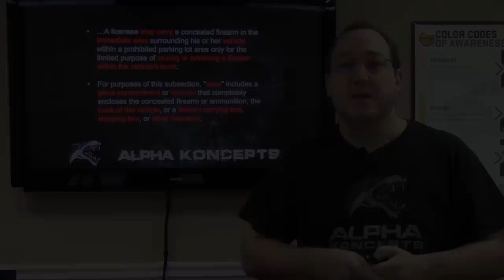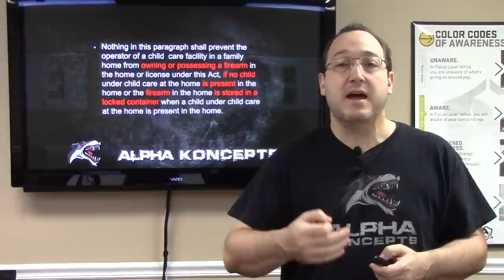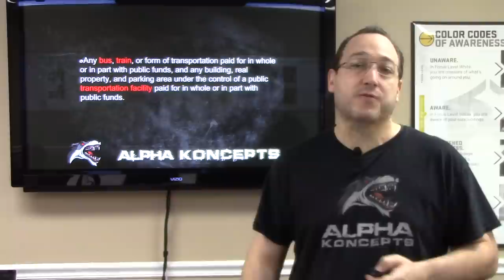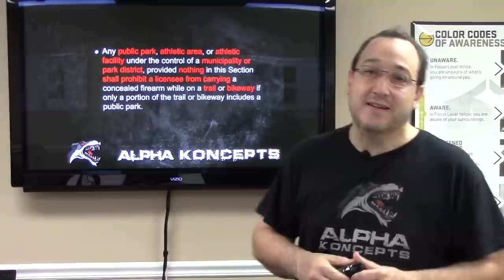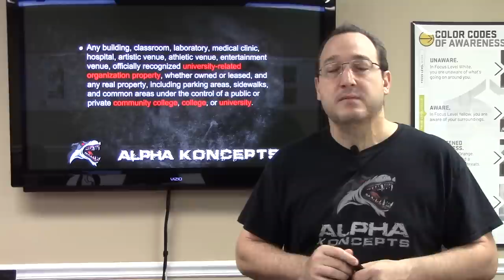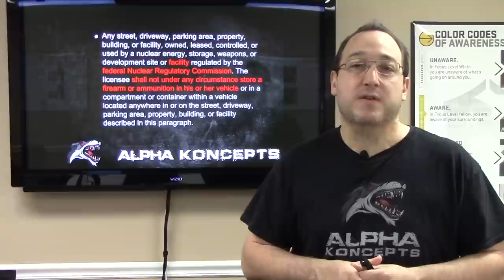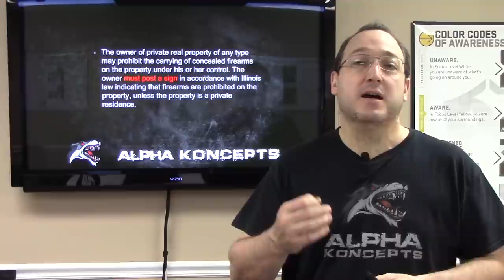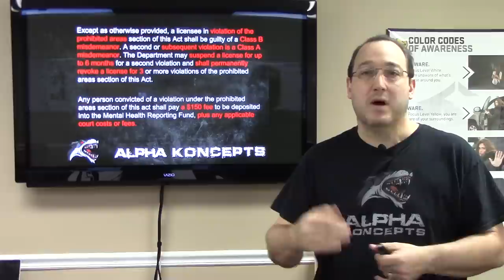Illinois Gun Free Zones and Penalties Explained.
Illinois has gun-free zones, and yes they do carry the force of law in Illinois. In this video, we will discuss the gun-free zones as well as the penalties for violating the gun-free zones.

Even if the signs don't meet the Illinois uniform design, honor the intent of the sign and spend your money elsewhere. You may be arrested and will have to prove your innocence, and it is not worth it to risk thousands of dollars just to give your money to someone who hates you. Also, do not disarm because gun-free zones are criminal protection zones. Most rampage killings occur in gun-free zones where the attackers know they're shooting unarmed fish in a barrel.

Sign up for a concealed carry or concealed carry renewal class with Alpha Koncepts

If you've just been forced to defend yourself, who will defend you? CCW Safe offers self-defense insurance to help you deal with the aftermath of a self-defense encounter.

Nothing said or written is legal advice. Please read the Illinois Concealed Carry Licensing Act...